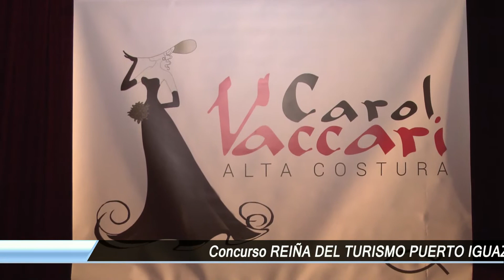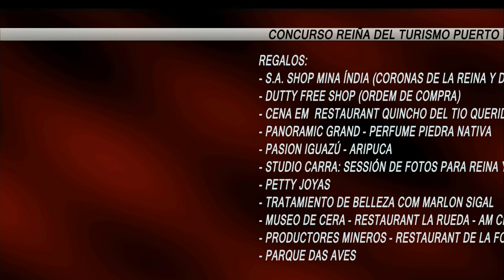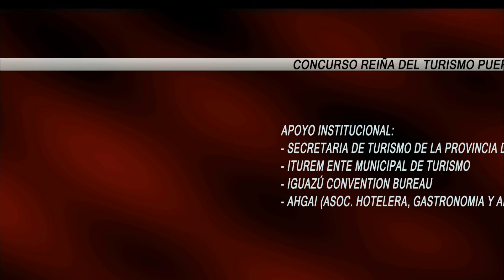REINA DEL TURISMO PUERTO IGUAZÚ 2017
CANDIDATAS:
1) ANTONELLA JANET CRIST
2) AYELLEN FERRER
3) GISELLE CAMILA FLEITAS
4) GUADALUPE QUIROGA
5) MACARENA MICHEL RAMIREZ
6) ROMINA BELEN AYUNTA
7) SANDRA NUNEZ
8) SOL LATOUMERIE ANGER
9) YANAINA CENTERO

CLASSIFICADAS PARA LA SEMIFINAL
(2) AYELLEN FERRER
(4) GUADALUPE QUIROGA

RESULTADO FINAL:

ANTONELLA JANET CRIST

1.ª PRINCESA DEL TURISMO PUERTO IGUAZÚ 2017:
GUADALUPE QUIROGA

2.ª PRINCESA DEL TURISMO PUERTO IGUAZÚ 2017:
MACARENA MICHEL RAMIREZ

AGRADECIMENTOS:
A CASINO IGUAZU por ceder las INSTALACIONES PARA ESTA DECISIÓN
1) SEBASTIAN OJEDA
2) LORENA YANEZ
3) FRANCISCO LANGER
4) JUAN CARLOS ESPINOZA

DESFILE LA REINA DE TURISMO DE PUERTO IGUAZÚ 2016:
MARA DAVALOS ESPIÑOLA

JURADOS:
1) IVAN PIEDRABUENA - DIRECTOR DE TURISMO DEL AREA INTERNACIONAL EM IGUAZÚ
2) LEO PASCUTTO - GERENTE DEL HOTEL PANORAMIC Y MIEMBRO DE LA CAMARA DE TURISMO.
3) FREDY SAMUDIO - SECRETARIO DE GOBIERNO DE  LA LOCALIDAD DE WANDA
4) WASHINGTON SENNA – REPRESENTANTE DA SECRETARIA DE TURISMO DE FOZ DO IGUAÇU
5) FLÁVIO FERRARI – APRESENTADOR TRIBUNA DA MASSA
6) LIGER SANCHEZ – EMPRESÁRIA

CANTANTE:
1) ELIAS GACHE - PUERTO IGUAZÚ

AUSPICIOS:
- IGUAZÚ GRAND - CAFÉ MAGIC
- RESTAURANT TIO QUERIDO
- IGUAZÚ ARGENTINA
- STUDIO DE FOTOGRAFIA CABRA
- VINOTECA ODA
- DUTY FREE SHOP
- CAROL VACCARI ALTA COSTURA (RUA FEDERICO ENGEL 243 – VILLA YOLANDA – FOZ)
- NEW STYLE DE ERNESTO BENITEZ
- PELUQUERIA ROMY - ELISA FERNANDEZ
- IGUAZÚ SUITES HOTEL

APOYO INSTITUCIIONAL:
- SECRETARIA DE TURISMO DE LA PROVINCIA DE MISIONES
- ITUREM ENTE MUNICIPAL DE TURISMO
- IGUAZÚ CONVENTION BUREAU
- AHGAI (ASOC. HOTELERA, GASTRONOMIA Y AFINES DE PUERTO IGUAZÚ)

REGALOS:
- S.A. SHOP MINA ÍNDIA (CORONAS DE LA REINA Y DE LAS PRINCESAS)
- DUTTY FREE SHOP (ORDEM DE COMPRA)
- CENA EM  RESTAURANT QUINCHO DEL TIO QUERIDO
- PANORAMIC GRAND
- PERFUME PIEDRA NATIVA
- PASION IGUAZÚ
- ARIPUCA
- STUDIO CARRA: SESSIÓN DE FOTOS PARA REINA Y PRINCESAS
- PETTY JOYAS
- TRATAMIENTO DE BELLEZA COM MARLON SIGAL
- MUSEO DE CERA
- RESTAURANT LA RUEDA
- AM CREACIONES
- PRODUCTORES MINEROS
- RESTAURANT DE LA FONTE
- PARQUE DAS AVES
- PASSEIO KATTAMARAM